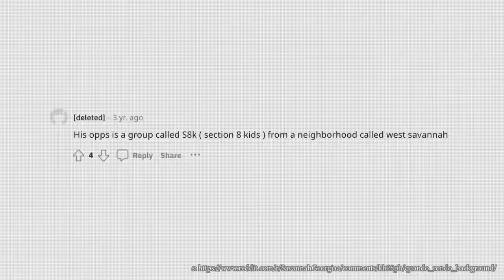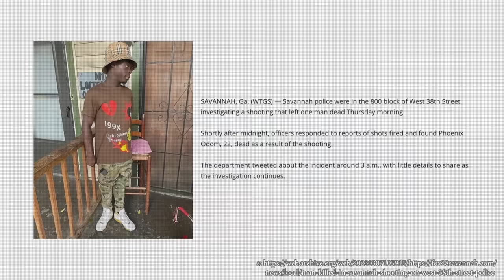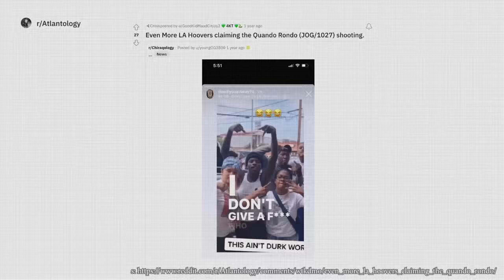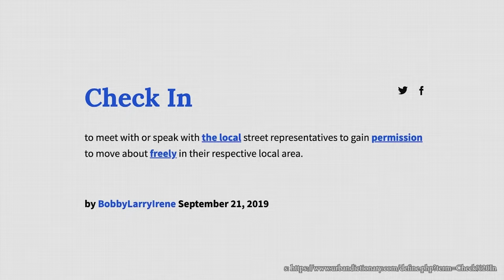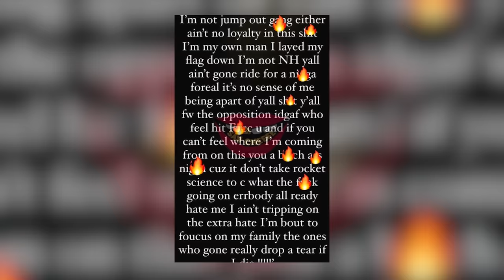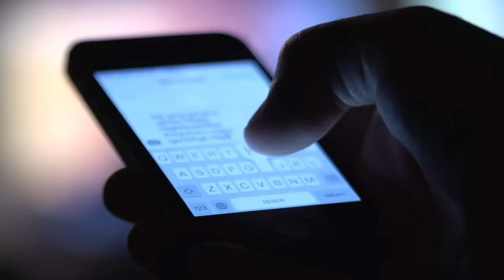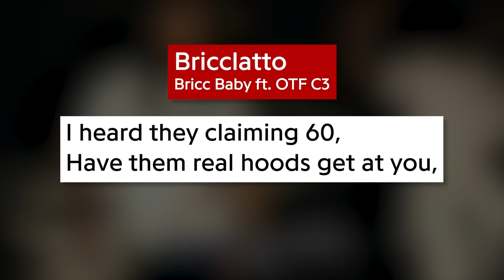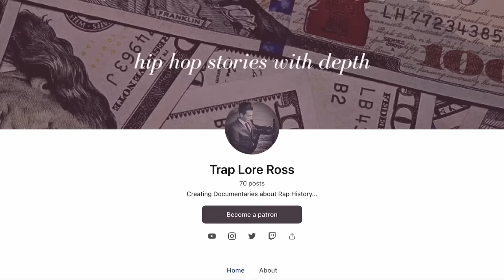The Chilling Murder of Lul Pab